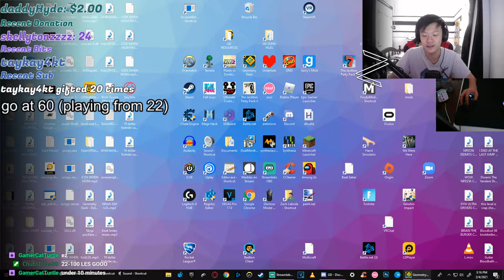YATAGARASU 22-100 | Geometry Dash 2.12 (300 fps)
pog run